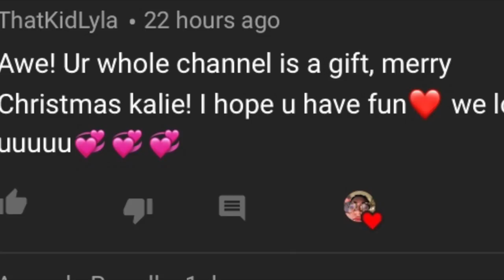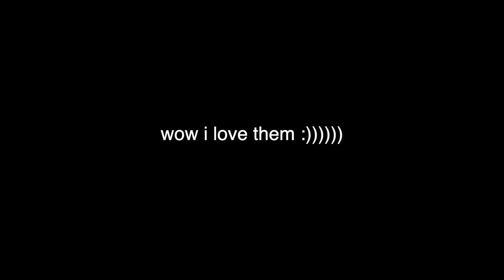(LUXURY!!!) what i got for Christmas 2018! ;P